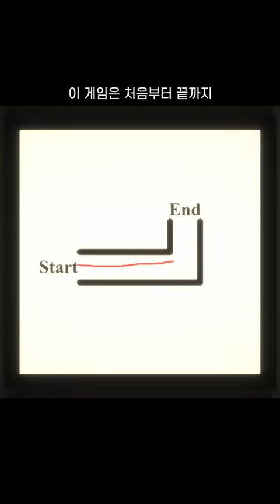수상한 선 긋는 게임...